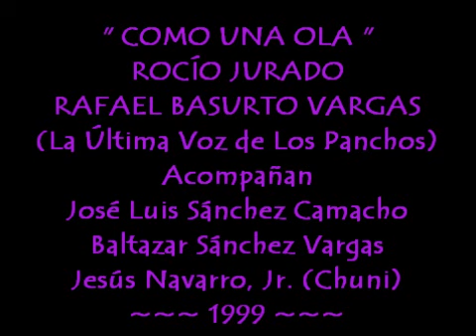LOS PANCHOS (BASURTO-La Última voz) - Con ROCÍO JURADO - COMO UNA OLA - 1999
Rocío Jurado canta junto a Rafael Basurto (La Última Voz de Los Panchos). Ellos interpretan "Como una Ola", tema de J.L. Armenteros y P. Herrero, acompañados por José Luis Sánchez Camacho, Baltazar Sánchez Vargas y Jesús Navarro, Jr. (Chuni). Vídeo data del 1999.